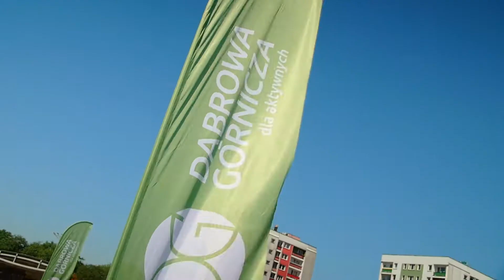Dni Dąbrowy Górniczej 2017. Imprezy towarzyszące 1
Piłki w koszach i bramkach. Wiatr w żaglach. Bile w łuzach, kule na torach . Zawrót głowy na karuzelach. Dni Dąbrowy Górniczej to nie tylko świetne koncerty. To także mnóstwo doskonałej, aktywnej zabawy. Przypomnijmy to sobie!